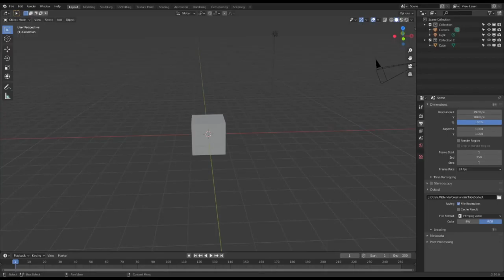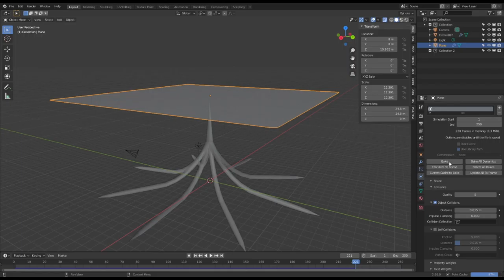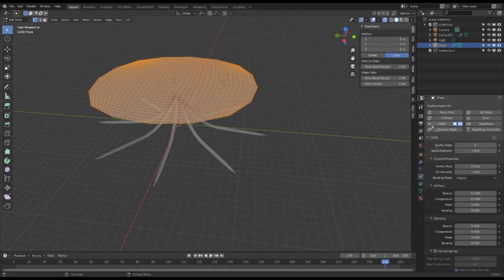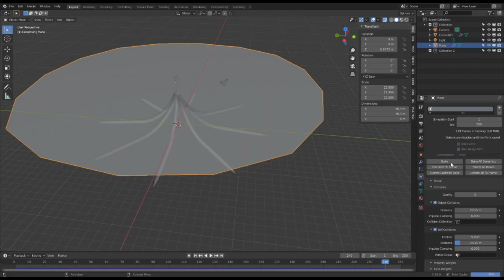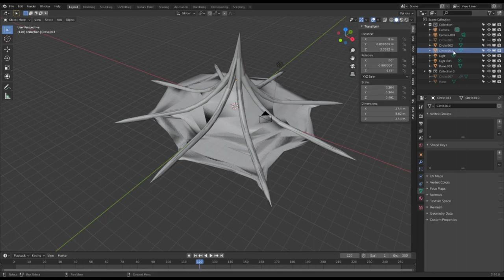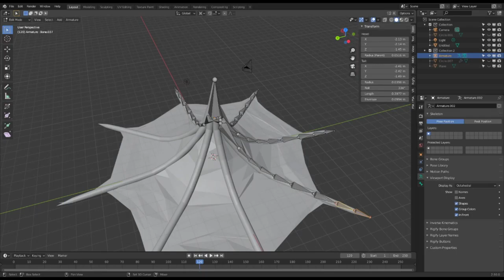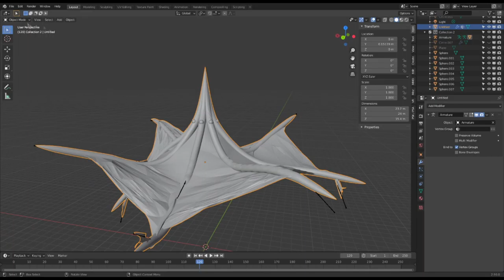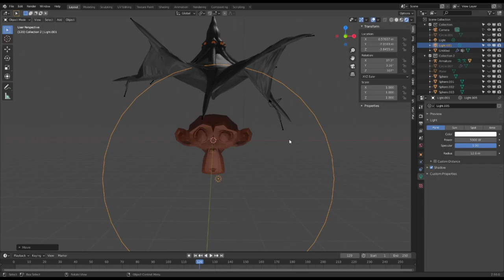S.S.T.S. - Dinkie Darkmantle | Just The Speed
00:00 Tyler Starts
14:59 Tyler's Final Result
15:59 Even's Part Start

Though I may just end up recycling tracks I like... we'll see, BUT FOR NOW -